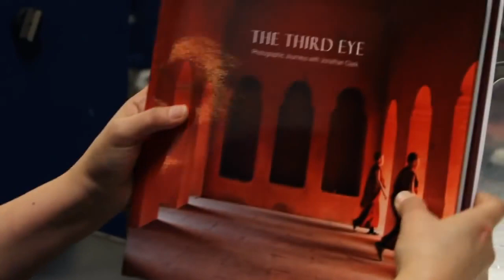A Behind the Scenes Look at How Books Are Made at Blurb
Ever wonder how books are made? Join our Director of Customer Support as he takes you on a behind-the-scenes tour at one of Blurb's print facilities.*

From printing to book-binding, we don’t skip a beat to make sure you get your book as quickly as possible. After uploading your book to Blurb, we get straight to printing. The first step is to send off your finished book to one of our premium print partners, where thousands of books are being carefully crafted at any given moment. Once printed, your pages are trimmed, perfect bound, and matched with your selected cover before being packaged and shipped.

The way books are made is just as important as what you put inside them. That is what makes Blurb’s print-on-demand approach so exciting, with each and every book being bound by experienced craftsmen. This approach ensures that all of your Blurb photo books are created exactly as you envisioned, and as beautiful as you designed.